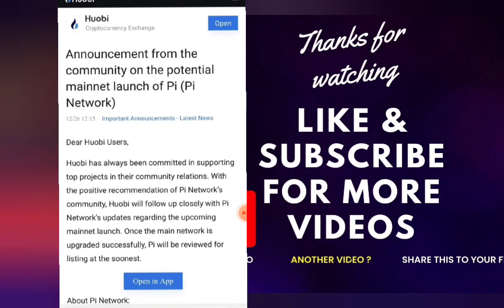Pinetwork Ki Listing Ko lekar sabse Badi Khabar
Follow steps to create Pi network account
1. Download from Playstore or Apple store
2. Select Country
3. Fill phone number or select facebook
4. Fill Your real name first and last name
5.Create unique username
6.Fill Invitation code: DurgeshRajput99
7. Tap to earn and start mining daily after every 24hours

pi cryptocurrency,
cryptoindianews
pinetworkrally